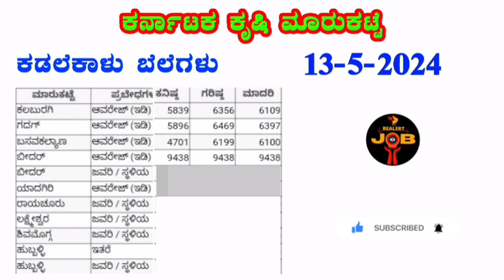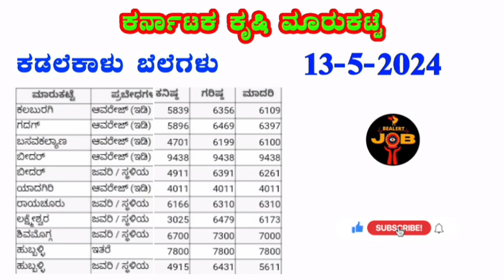ಕಡೆಲೆಕಾಳು 13-5-2024 ಗರಿಷ್ಠ ಬೆಲೆ ಎಷ್ಟು? ಕರ್ನಾಟಕ ಕೃಷಿ ಮಾರ್ಕೆಟ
Hi friends